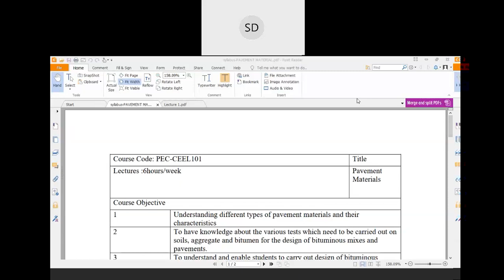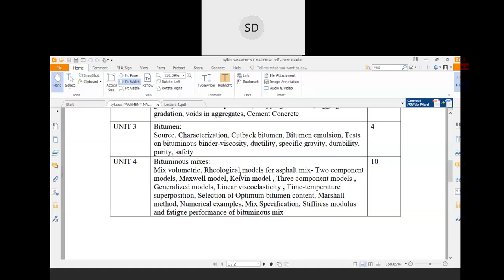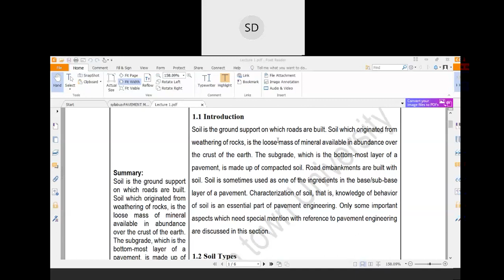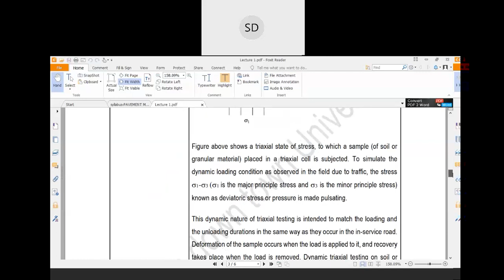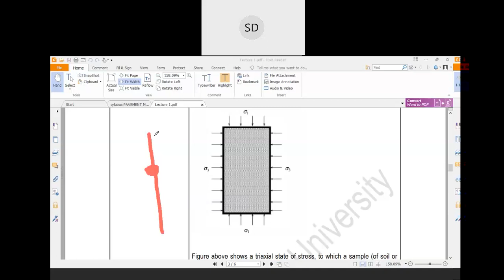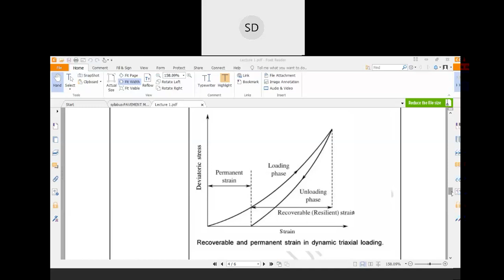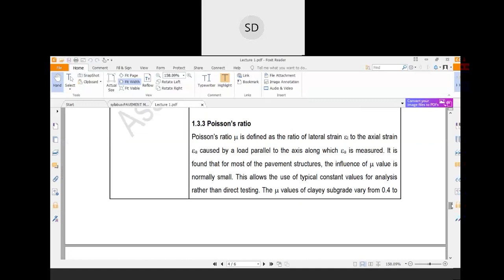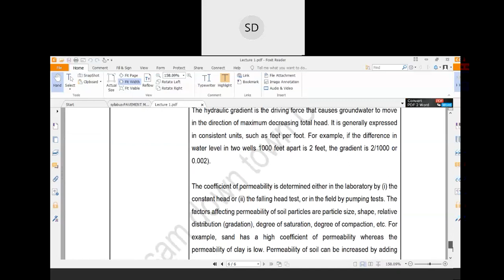Introduction to Soil as Subgrade